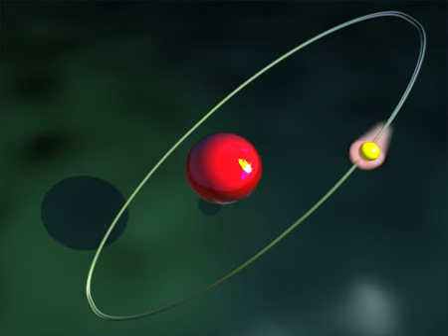[Animation] Spontaneous emission in free space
This animation shows a single atom which consists of a nucleus (red) and an orbiting electron. An incoming wave of light bumps into the electron and excites it. After some time, the electron returns to its initial state, emitting a photon of a characteristic wavelength. Animation by Timo Rozendal.